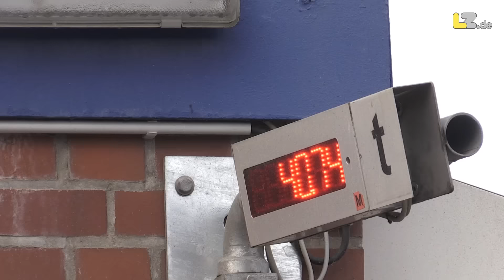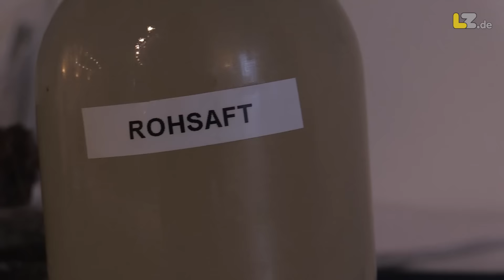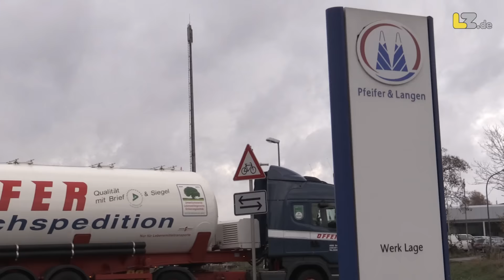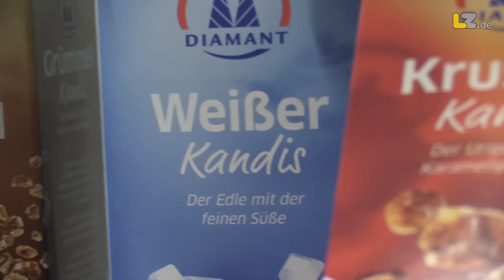Von der Rübe zum Zucker: Ein Besuch in der Zuckerfabrik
Woher kommt eigentlich das süße Material?
Wir haben uns in der Zuckerfabrik Pfeifer und Langen in Lage auf Spurensuche begeben.